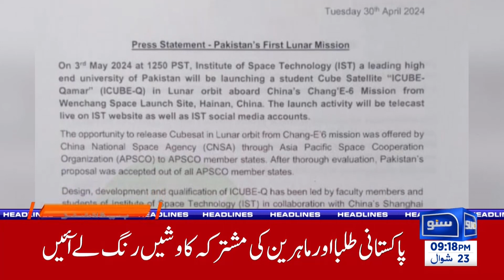Good News For Bushra Bibi | 09PM News Headlines | 2 May 24 | Suno News HD